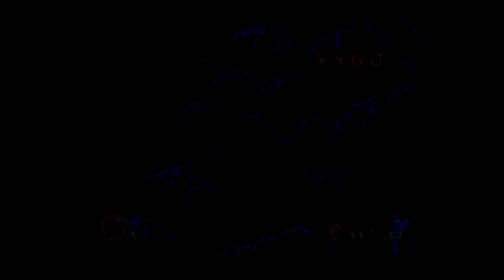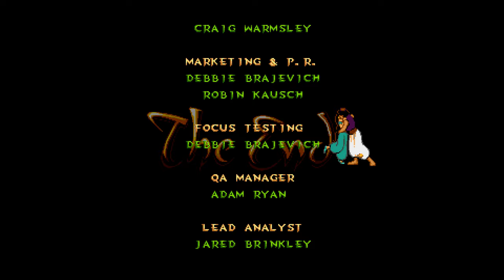Disney's Aladdin (Any% TAS) 🧞 Sega Atlas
A Sega Atlas video featuring Flip's TAS of Disney's Aladdin.

-- TIMESTAMPS --
00:00 - Intro
00:24 - Agrabah Market
01:21 - The Desert
02:15 - Agrabah Rooftops
02:56 - Sultan's Dungeon
04:05 - Cave Of Wonders
04:55 - The Escape
05:50 - Rug Ride
06:41 - Inside The Lamp
07:26 - Sultan's Palace
08:32 - Jafar's Palace
09:51 - Ending